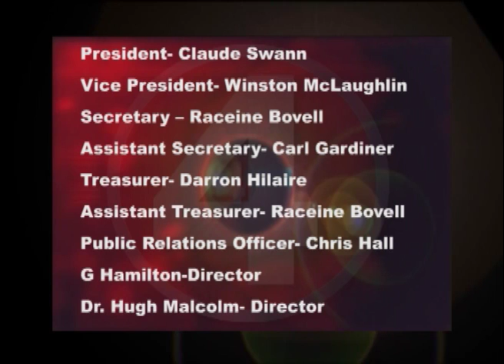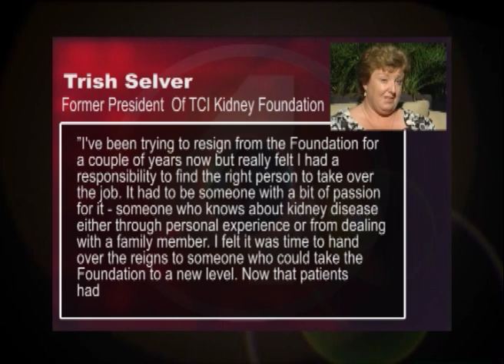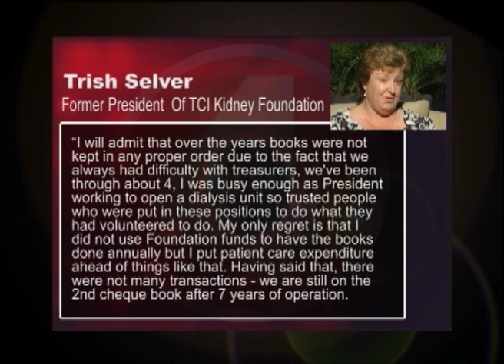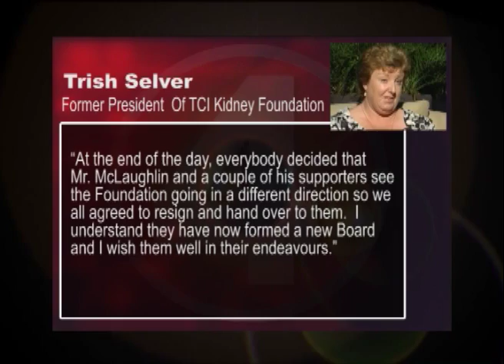0513 kidney Foundation Main.f4v